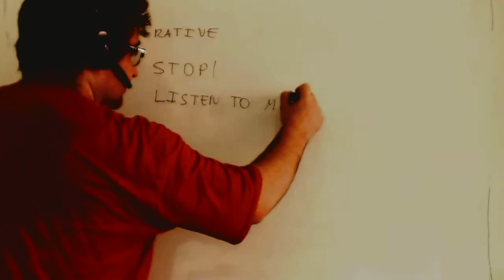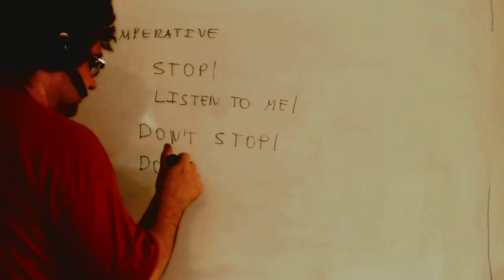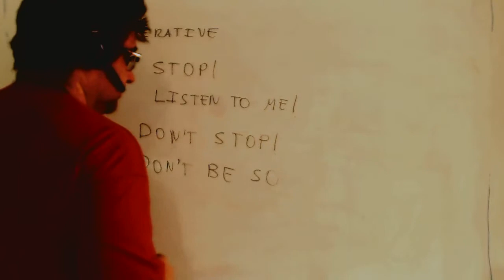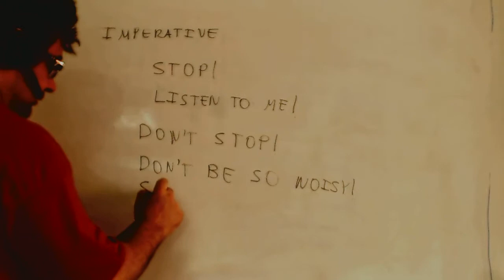Imperativo en ingles Acceso Ciclos Formativos Grado Superior Academia Usero Estepona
Imperativo en ingles Acceso Ciclos Formativos Grado Superior
Academia Usero en Estepona, el centro de formación con más vídeos en Internet del Mundo presenta: Imperativo en ingles Acceso Ciclos Formativos Grado Superior